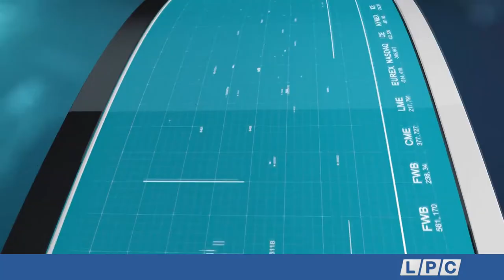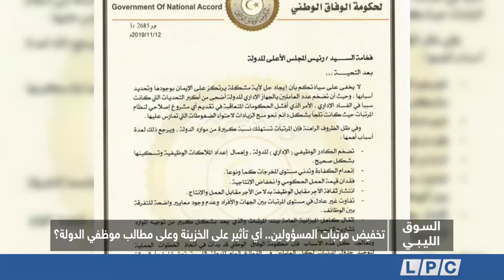السوق الليبي 16-11-2019